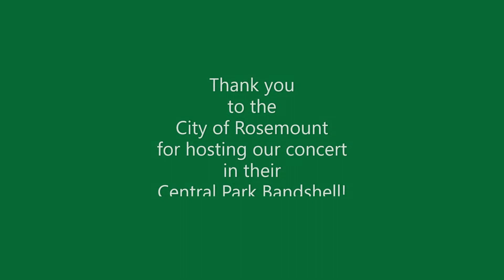08 15 2022 4 RAVE Sweet Georgia Brown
Composed by Ben Bernie
and Maceo Pinkard
Lyrics by Kenneth Casey
Performed by RAVE Brass
an ensemble of the
Rosemount Community Band